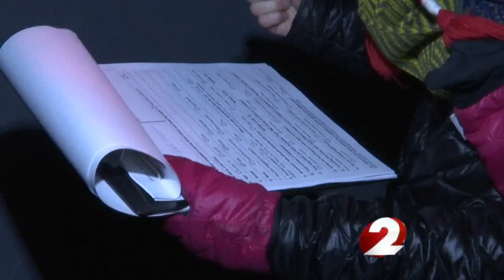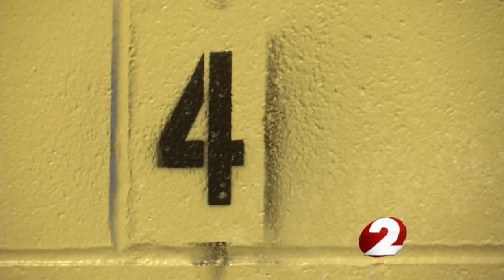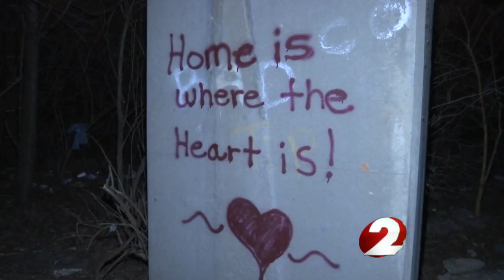Housing our Homeless Heroes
Housing our Homeless Heroes. 2 NEWS Reporter Beairshelle Edmé finds out if the City of Dayton kept its pledge to end veteran homelessness.